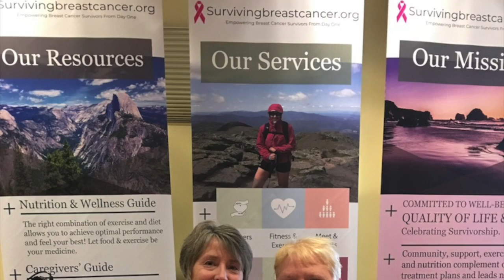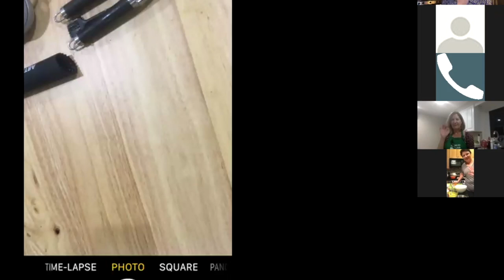Plant Based Cooking Demo Trailer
Plant Based Cooking.